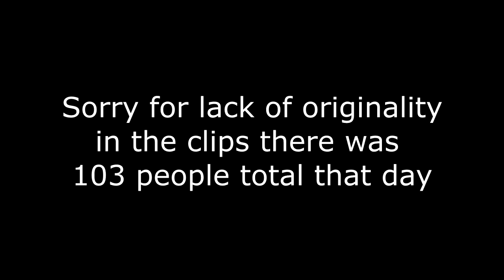1000 Rounds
103 People that day holy crap